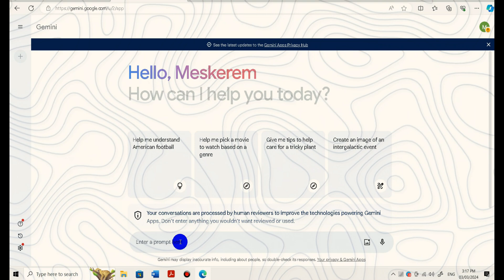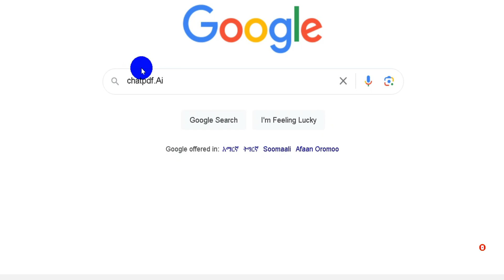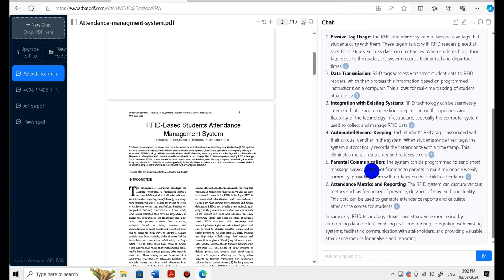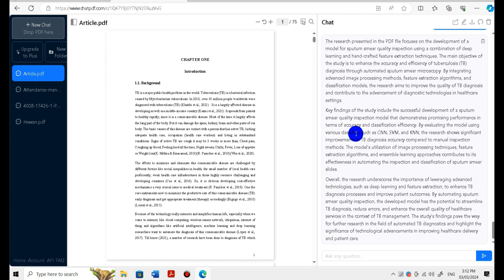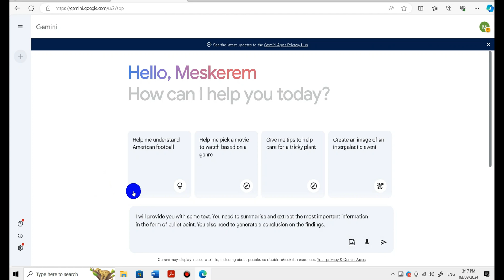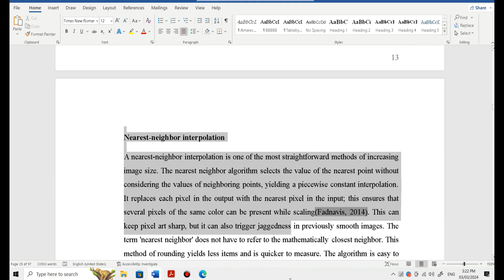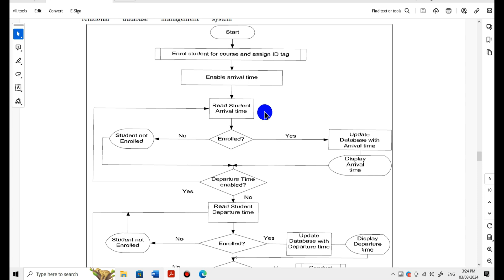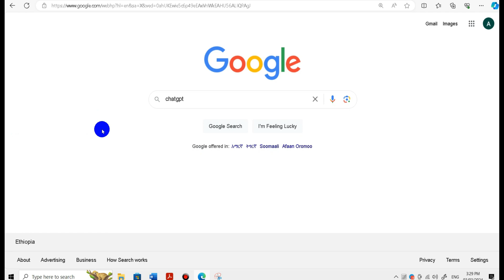Three Free AI tools to Summarize & easily Understanding Articles and Research Paper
Universal Tube#Ai#research#articles
Three Free AI tools to Summarize as well as easily Understanding
Articles and Research Paper | 3 NEW Hottest FREE AI Tools for Research That Are ACTUALLY Useful